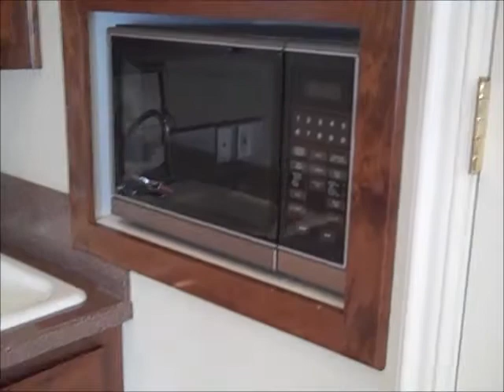Clearnight Drive Home Tour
Offered by John L Scott Real Estate, Bend, Oregon